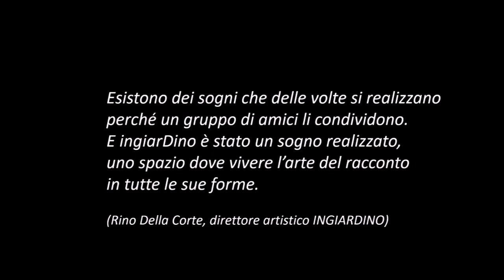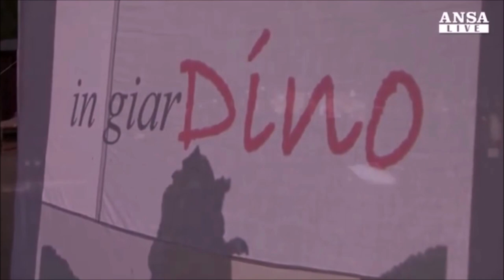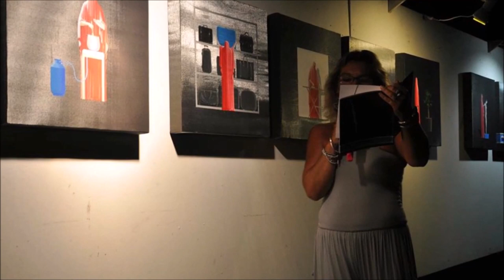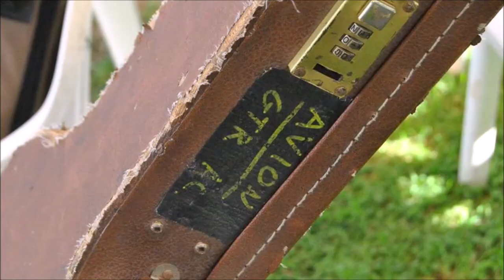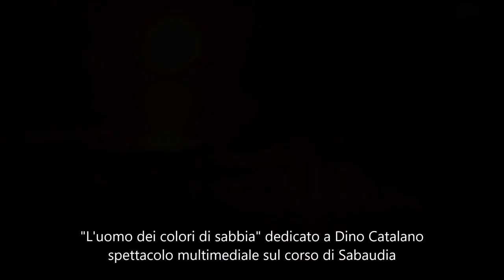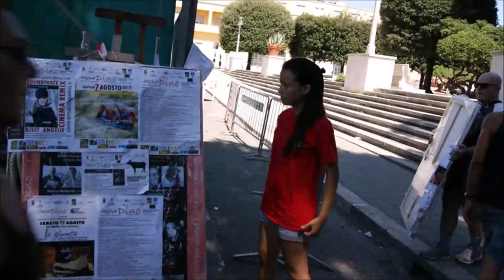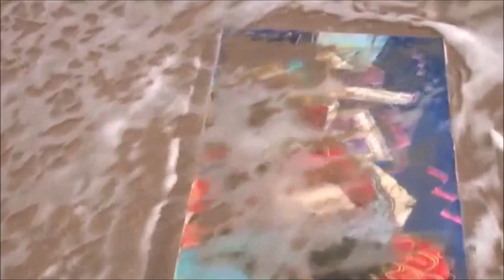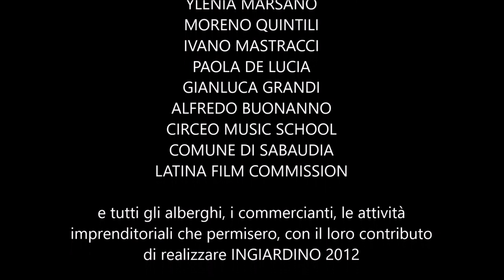INGIARDINO il film di Rino Della Corte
INGIARDINO 2021 il film
di Rino Della Corte
INGIARDINO è stata una rassegna che per diversi anni ha concentrato decine di artisti a Sabaudia (Latina) nel giardino del Maestro Dino Catalano e non solo. Nel 2012 più di 40 spettacoli e incontri animarono quell’estate nel giardino di Dino ma anche in centro e sulle spiagge della città delle dune e l’evento, lungo 2 mesi, che vide la presenza di migliaia di spettatori.
si ringraziano gli artisti che parteciparono a
INGIARDINO 2012
DINO CATALANO, PAOLO PICCIRILLO, GIANFRANCO PANNONE, CLEMENTE PERNARELLA, GIUSEPPE BOY, MIMMO DI DIO, FLAVIA VENTO, ANTONELLA CATINI, LIDIA RIVIELLO, NICOLETTA PIAZZA, MASSIMO FERRARI, MATTEO DE SIMONE
SARA DE SIMONE
TANIA COLETI
PINO APRILE
VINCENZO NOTARO
DANIELE FRISINA
GAETANO AMATO
VALERIO SBRAVATTI
LUIGI LODOLI
ILARIA FRANCIOTTI
CECILIA CALVI
GLORIA GIORDANI
MAGDALENA KWIATKOWSKA
VENANZIO MANCIOCCHI
ANTONELLA MONTE
ANTONIO DANIELLO
GIORGIO RINALDI
NICOLA BENIGNI
EDOARDO DE ANGELIS
ANGELA PLUTINI
LUCIA VIGLIANTI
TIZIANO TURCI
FEDERICO TARGHETTI
ANTONIO TRAMONTANO
SILVIA FERRANTE
CLAUDIO CORINALDESI
CLAUDIO TOMAELLO
KAREN LOJELO
DJ ANGELIE
FABRIZIO CAUSIO
ANTONIO MEHIEL
PAOLO QUAREGNA
GUGLIELMO SANDULLO
MICHELE CATALANO
FABIO PIZTOI
ROBERTA MALOSSI
FRANCESCA ROMAGNOLI
ANNAMARIA PATANE’
ANNAMARIA CORSETTI
MASSIMO COLLALTI
ALFREDO ARTISTA MESSICANO
MICHELA CAETA
COMPAGNIA TEATRI DI LEGNO
FILIBERTO MAMBRO
LUCA ARGENTESI
MARIA CORSETTI
LUCIANO COLANTONE
JASER JAZZ BAND
FILIBERTO DI MAMBRO
PASQUALE CARFORA

TEAM INGIARDINO 2012
SIMONA ORSINI
GIUGLIELMO SANDULLO
ASAMI GAMBINO
ANTONELLA MAZZA
ROBERTO DAL LAGO
ROBERTO CARIGNANO
ALESSANDRO CARIGNANO
SILVIA FRISINA
MIHAI ASTEFANOAIA
PIERA PIPPA
SONIA MASSA
MICHELE CATALANO
ADRIANA CIAMPI
DONATA CARELLI
ADRIANA MENDOZA
ALFONSO MARINO
FABIO PITZOI
LUCA ARGENTESI
RINO PICCOLO
FRANCESCA PISANELLO
MIHAI ASTEFONOOIA
ELISA LIPPA TRINCA
MILENA STOEVA
LUCIA TOMMASETTI
SONIA DE RUOSI
NADIA DE RITA
CLAUDIA CAPITANI
MARIA FAIELLA
PINA DEREIU
MAURIZIO LUCCI
DANIELA CARFAGNA
MIMMO E DANIELA DI LUCA'S CAFFETTERIA
YLENIA MARSANO
MORENO QUINTILI
IVANO MASTRACCI
PAOLA DE LUCIA
ALFREDO BUONANNO
CIRCEO MUSIC SCHOOL
COMUNE DI SABAUDIA
LATINA FILM COMMISSION

per OLA’ FABBRICA CREATIVA
MARTINA DEL PRETE
SALVATORE DEL PRETE
PINO DELLA CORTE
TONINO DI RIENZO